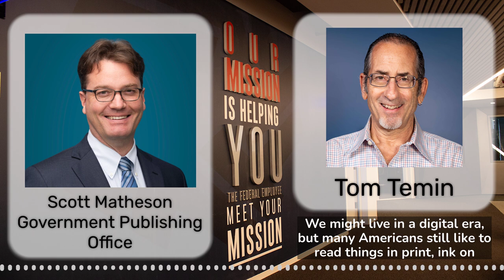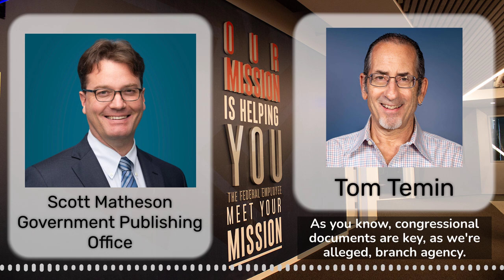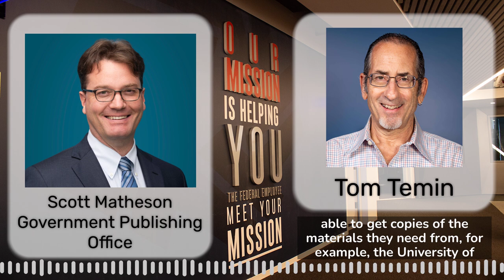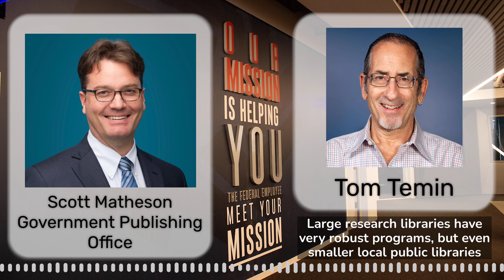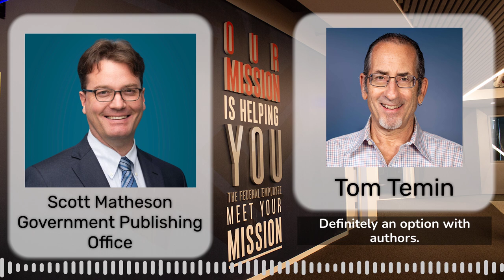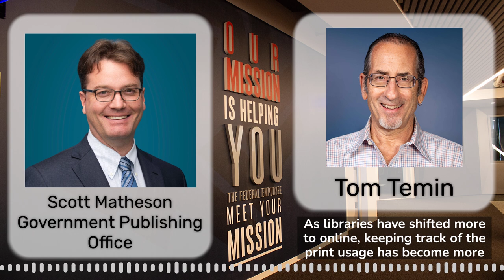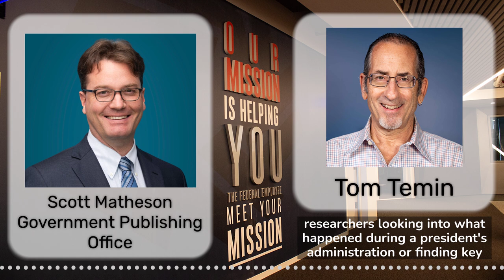The Government Publishing Office takes steps to preserve print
We might live in a digital era. But many Americans still like to read things in print — ink on paper. Now, the Government Publishing Office has expanded relationships with four university libraries to preserve federal printed materials and ensure public access. For details, the Federal Drive with Tom Temin turned to the GPO’s superintendent of documents, Scott Matheson.